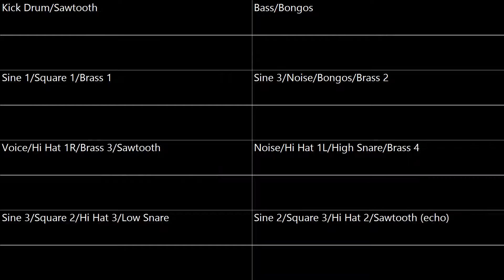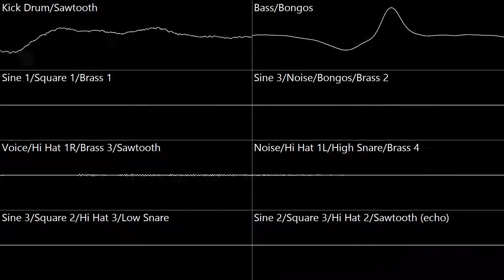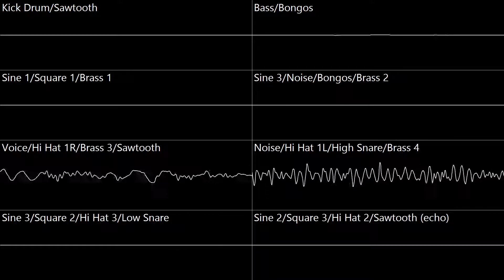EarthBound - Your Name, Please (Oscilloscope)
Game: EarthBound / Mother 2 (MOTHER2 ギーグの逆襲)
System(s): SNES, Super Famicom (スーパーファミコン)
Composer(s): Hirokazu "Hip" Tanaka (田中宏和), Keiichi Suzuki (鈴木慶一)

The S-SMP can produce eight simultaneous channels of 16-bit audio.

Horizontal time is 25ms for each wave, and they are all normalized so they can be seen better.